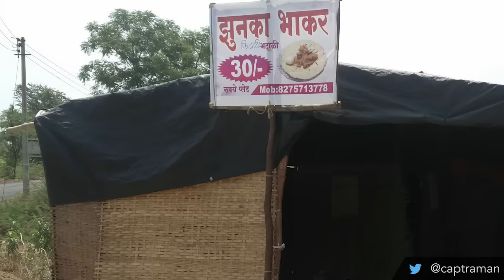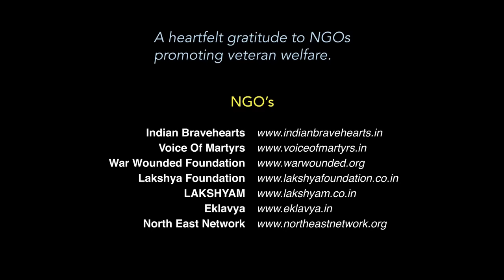India unInc: Management lessons from streets of India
The power of India unInc: Management secrets from India’s , By Raghu Raman

Captain Raghu speaks about India's unorganized sector and what management lessons corporates can learn from this segment of people in the country.
Capt. Raman examine the minutest of details of the streets of India and shatters generally held myths against this sector.

About us:

We at Reliance GCS ensure the safety and security of India’s largest private sector company by harnessing expertise from across the spectrum to provide end-to-end security for the enterprise. GCS is supported by a dedicated team of security professionals drawn from the military and police along with a tech team of cybersecurity experts.

Our officers work on land, sea and air round the clock protecting India’s economic wealth. With the expertise of over 20 years, GCS today remains the biggest source of manpower to MNCs and other industrial conglomerates, operating worldwide in more than 14 countries, covering 2200 sites.